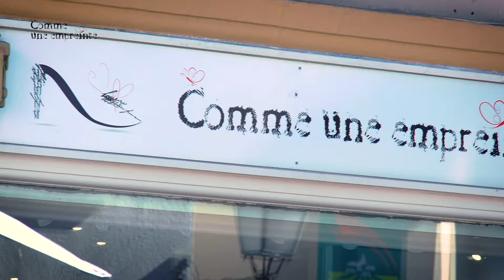COMME UNE EMPREINTE - PROXY'VISION - Saint-Julien-en-Genevois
COMME UNE EMPREINTE - Magasin de Chaussures

En 2011, après 15 ans passés dans le domaine du transport et la logistique d’une multinationale, Mylène a ressenti l’envie de créer sa propre entreprise.

Amoureuse des chaussures, la voie était toute trouvée, et St Julien, sa ville d’adoption, était l’endroit idéal pour s’établir.

Le 5 avril 2012, la boutique Comme une empreinte ouvre ses portes, au 25 de la Grande rue à St-Julien-en-Genevois.

Lorsque l'on rentre dans ce magasin, hormis les modèles exposés fort sympathiques, bottes, escarpins, chaussures demi saison...

Règnent un esprit boutique convivial et une atmosphère chaleureuse.

Mylène sélectionne pour vous les collections de marques renommées telles que :

JB Martin, France Mode, Mamzelle, Airstep, Le Pepé, Elisabeth Stuart et bien d’autres…

Des parapluies et sacs en cuir de qualité sont aussi présentés pour satisfaire vos envies.

Mylène vous accueille avec sympathie et gentillesse et vous conseille afin que vous puissiez trouver chaussure à votre pied.